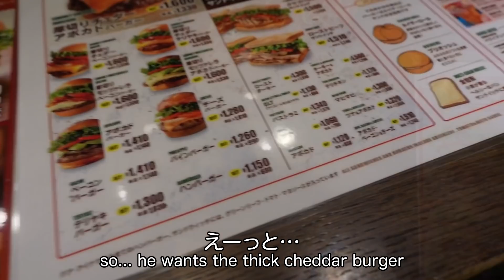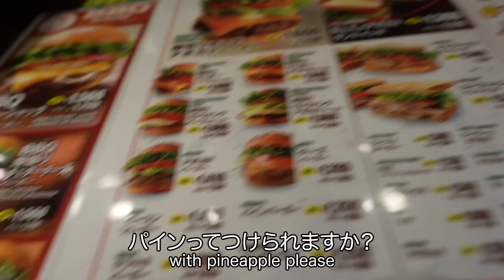クアアイナのバーガーってなんでこんな美味しいのですか！＠なんばパークス クアアイナ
気合い入りすぎて途中から半袖着て撮影するクリス。
全然寒くなかったらしいです...

クリス：ボストン出身
ギン：大阪人
*一緒に暮らしています

∇sns
・ギンのtwitter